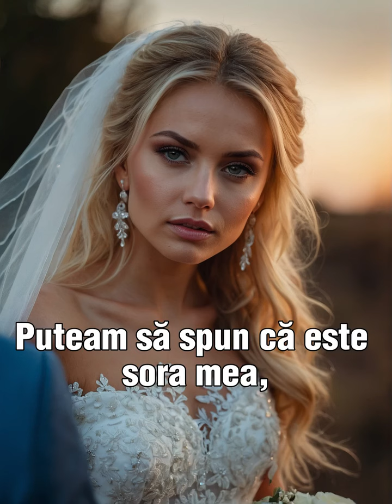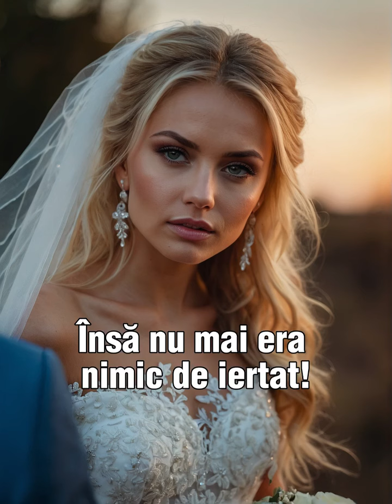Nașa mea mi-a distrus nunta!